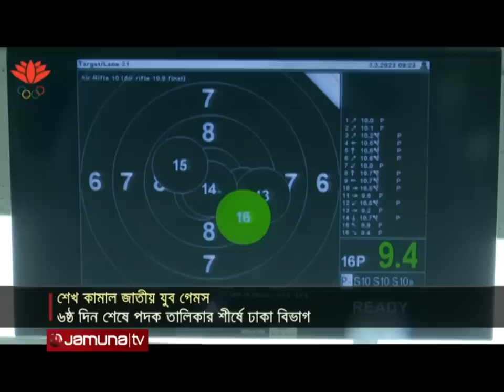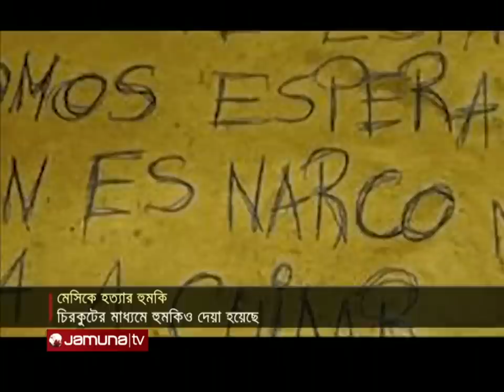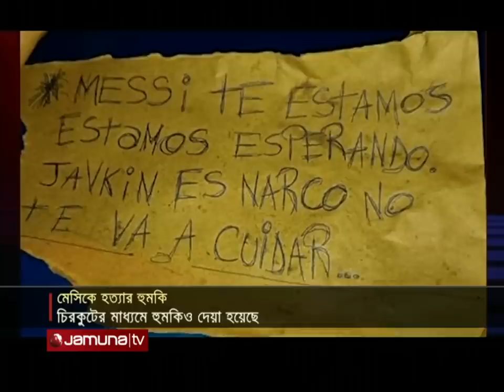খেলাধুলার সকল সংবাদ | Sports Live | 8 PM | 03 March 2023